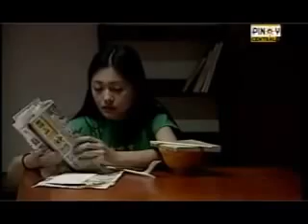MG EP 12 PART 2